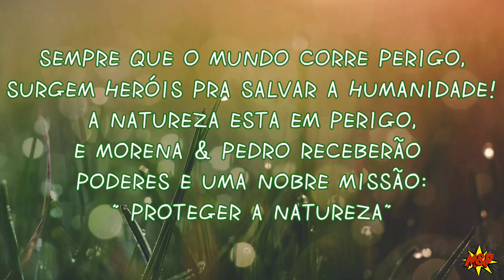SALVANDO UMA PLANTA | MEGAPOTHIOWS - Os heróis da natureza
QUANDO O DIAGONAL CHAMA É PORQUE A NATUREZA CORRE PERIGO. NO EPISÓDIO DE HOJE OS MEGA POTHIOWS, HERÓIS DA NATUREZA, PRECISAM SALVAR UMA PLANTINHA E CUIDAR DELA. CURTA ESSA NOVA AVENTURA DO CANAL INFANTIL MORENA & PEDRO E SEJA TAMBÉM UM HERÓI DA NATUREZA. JUNTOS NÓS VAMOS SALVAR O MEIO AMBIENTE!

O CANAL INFANTIL MORENA & PEDRO NASCEU DE UM SONHO DE CRIANÇA DA NOSSA FILHA MORENA E PEDRO MUITO ESPERTO, AJUDOU. ELA SEMPRE SONHOU EM SER UMA YOUTUBER MIRIM, UMA CRIANÇA YOUTUBER PARA FAZER VÍDEOS DE CRIANÇA E DIVERTIR OUTRAS CRIANÇAS.
 FOMOS CRIANDO MUITA DIVERSÃO EM FAMÍLIA, FORAM MUITAS AS BRINCADEIRAS CRIADAS, DESAFIOS ENGRAÇADOS FEITO PELAS CRIANÇAS, HISTORINHAS PROTAGONIZADAS POR ESSES PEQUENOS YOUTUBERS, BASTANTE GINCANA INFANTIL, VIDEO PARA MENINAS E MENINOS COM MUITA MAGIA NUM MUNDO MÁGICO DE CRIANÇAS ESPERTAS.
FOI AÍ QUE SURGIU A NECESSIDADE DE COMPARTILHAR TODAS ESSAS BRINCADEIRAS E DIVERSÕES COM VOCÊS. NASCEU ASSIM O CANAL INFANTIL MORENA & PEDRO, UM CANAL DE CRIANÇAS FEITO PARA CRIANÇAS.
NO NOSSO CANAL INFANTIL VOCÊS VÃO ENCONTRAR:
1- VÍDEO DE BRINCADEIRA – BRINCADEIRA COM BONECA , CASINHA , BRINCADEIRA COM BONECO , JOGUINHOS , PIQUES E MUITO MAIS DIVERSÃO.
2-  HISTORINHA ENGRAÇADA – HISTORINHA INVENTADA , TEATRINHO , GIBIS , HISTORINHA DE CIENTISTA , FABULAS , PARODIAS E  MUITO MAIS MAGIA.
3-  VIDEO DE SLIME – COMO FAZER SLIME , COMO FAZER BOLA GRANDE , COMO RECUPERAR  SLIME , BRINCANDO COM SLIME E OUTROS VIDEOS COM ESSA MASSINHA FAMOSA .
4- VÍDEO DE PISCINA – BANHO DE PISCINA , BRINCADEIRA  NA PISCINA , GINCANA NA PISCINA , PULANDO NA PISCINA ,  FESTA NA PISCINA E MUITO MAIS BRINCADEIRAS MOLHADAS.
5- VÍDEO DE DESAFIO – DESAFIOS DOS YOUTUBERS MAIS FAMOSOS , DESAFIOS ANTIGOS , DESAFIOS DIFÍCEIS , DESAFIOS FÁCEIS E MUITO MAIS DESAFIOS LEGAIS.
6- VIDEOS EMOCIONANTES – VIDEO DE NASCIMENTO DA MORENA , VIDEO DE NASCIMENTO DO PEDRO E MUITO MAIS EMOÇÃO.
7- E MUITO MAIS NOVIDADES E SURPRESAS NO CANAL INFANTIL MORENA & PEDRO !
VENHA SE DIVERTIR COM A GENTE!